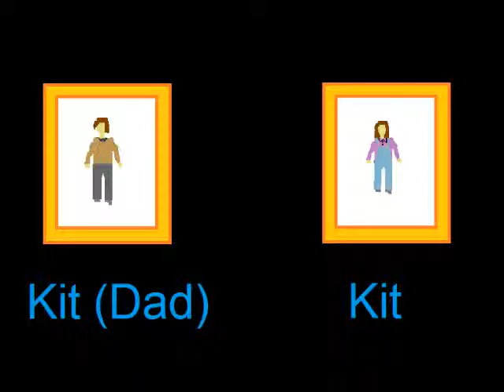The Birds Planet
Animation comedy Drama Action Adventure Sci-Fi short film